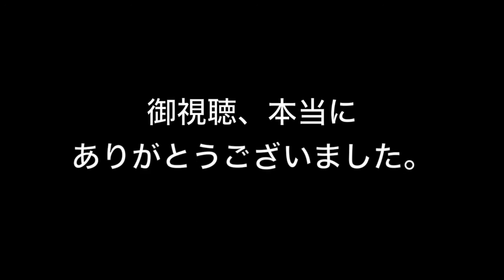FINAL FANTASY Record Keeper #146 ティナイベント [EX] 希望という光 リベンジ戦 [yu]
ファイナルファンタジーレコードキーパー(FFRK)のプレイ動画です。今回は#146です。ティナイベントをやります。